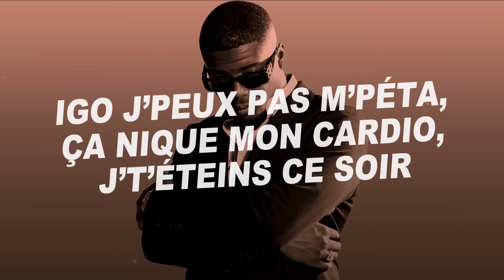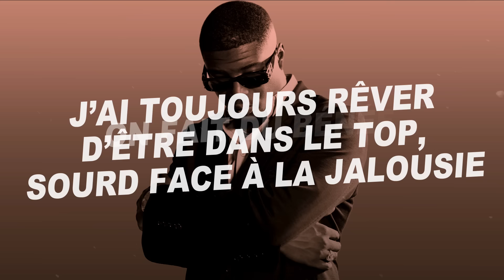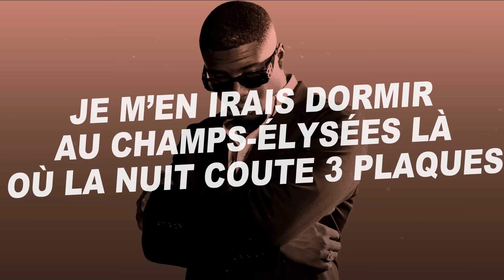Ninho - Jefe (Paroles)